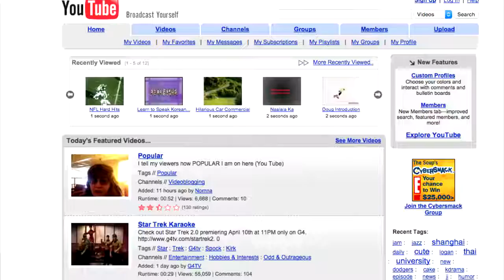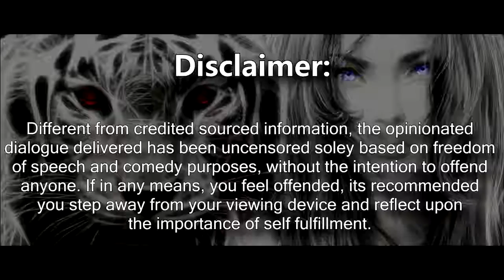How to be successful on YouTube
“ENJOY MONTHLY PAYMENTS FROM YOUTUBE!”
Make money from YouTube with no marketing, no filming and no website!
Choose from millions of done for you videos and make them yours.
Start making money, with no experience or any technical knowledge whatsoever, immediately!
Receive regular payments by check or wire transfer direct to your bank account.